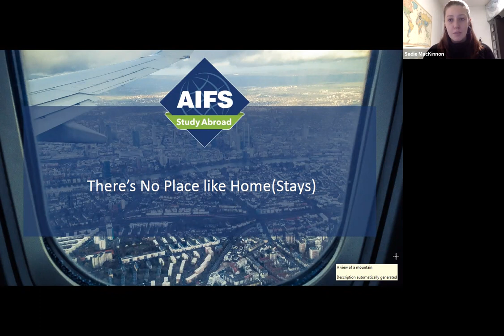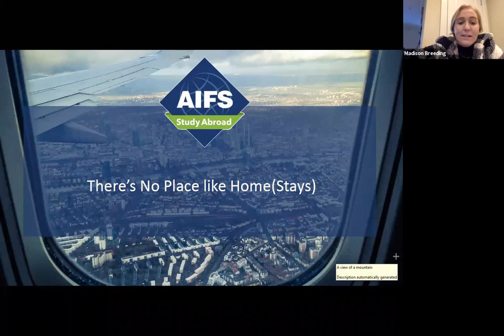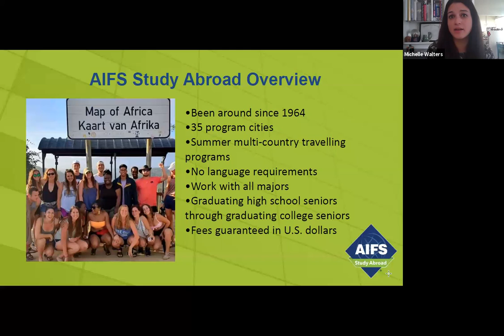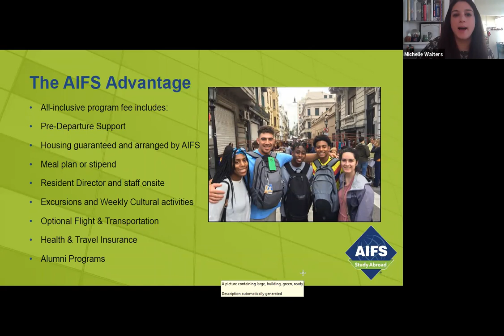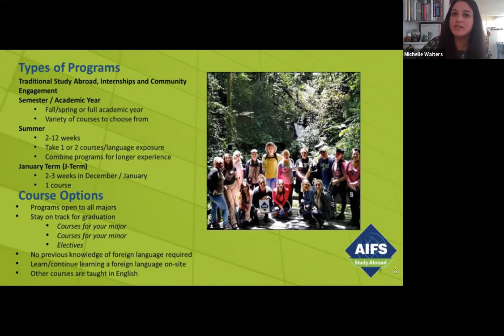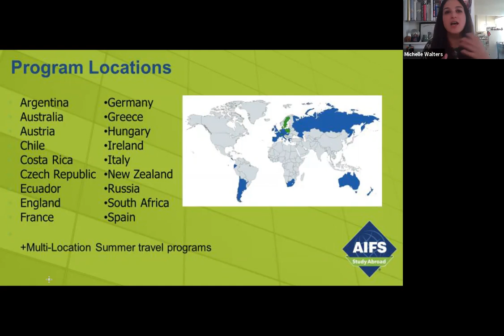What's it Like to Live in a Homestay When You Study Abroad? // AIFS Study Abroad Webinar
Join AIFS staff and recent alumni as they share information about their experiences of participating in a homestay while abroad. Panelists share tips for connecting with your homestay family during and after your time abroad and talk about how to navigate the experience if you have limited foreign language proficiency.